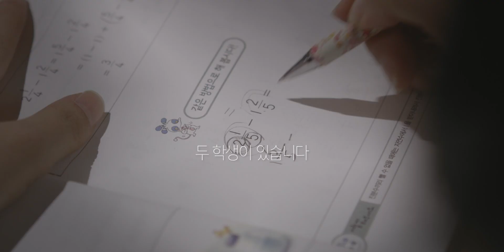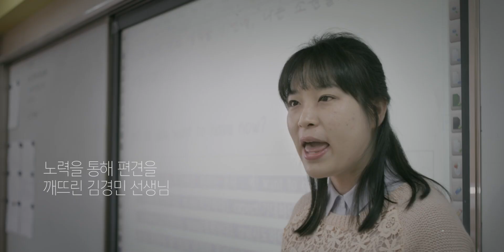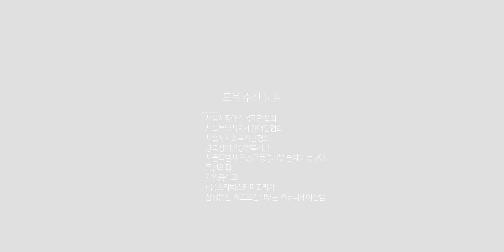장애인의날, 안녕하세요! 편견없는 인사를 건냅니다.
4월 20일은 장애인의날 입니다.
전국 252만, 서울시 40만 장애인들과 함께!
행복한 도시, 편견없는 사회를 기대합니다.